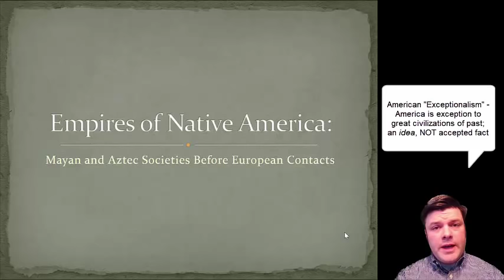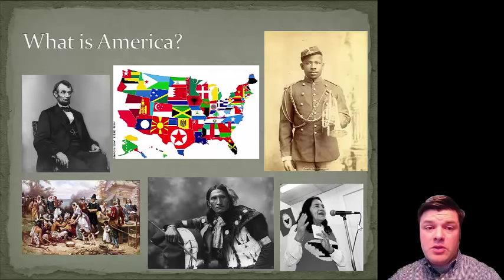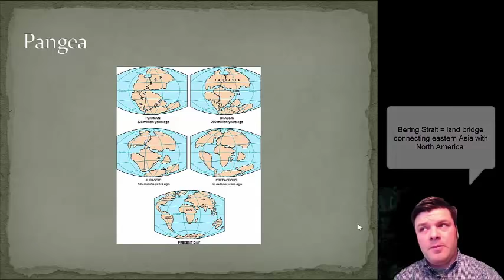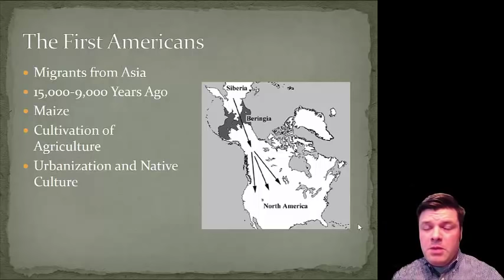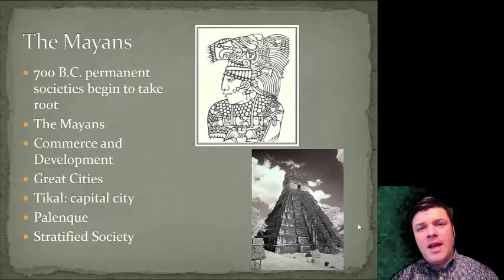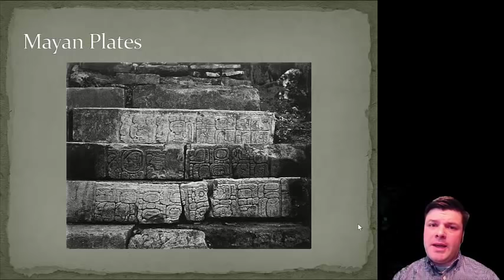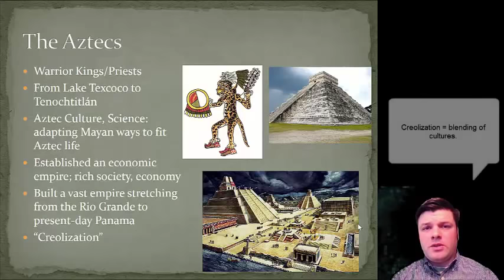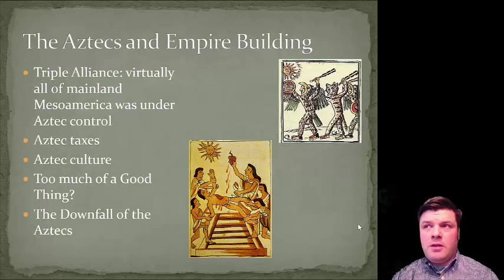Empires of North America Lecture